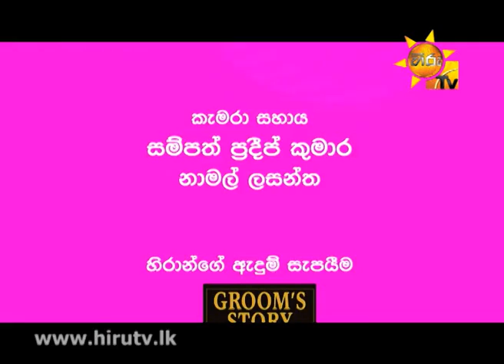Hiru TV MANGALAM EP 96 Dananjaya & Shashini